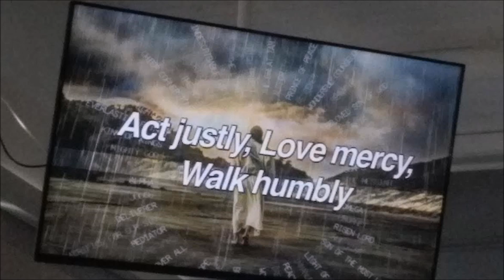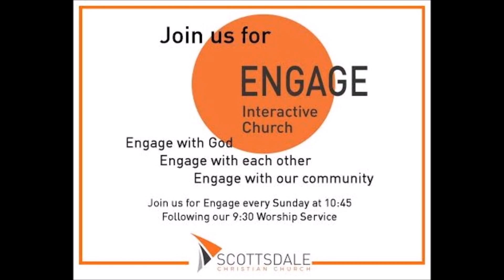'Act Justly, Love mercy, Walk Humbly with your God' 6-4-2017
Sermon Given at Scottsdale Christian Church
'Act Justly, Love mercy, Walk Humbly with your God'
Given by Phil Pajak, Lead Elder at SCC
 on Sunday, 6-4-2017